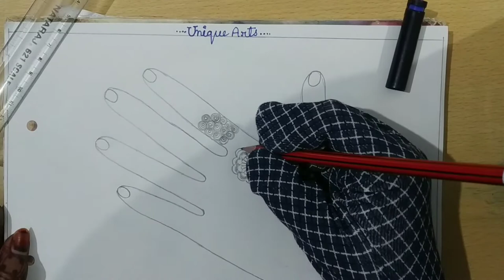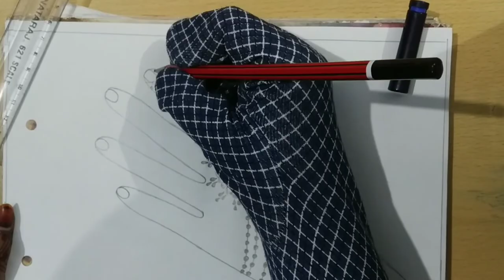Beautiful Mehndi Design for back hand | Do Drawing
Is  video me Arabic Mehndi design hai aur boht hi beautiful mehndi design hai (please watch this video) | Do Drawing 😍😍😍😍